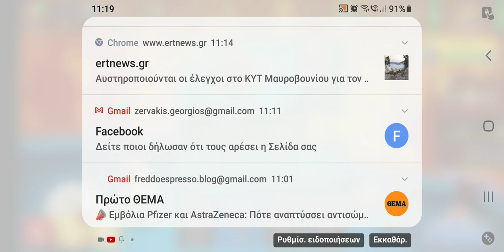Εύκολα κέρδισα 500.000